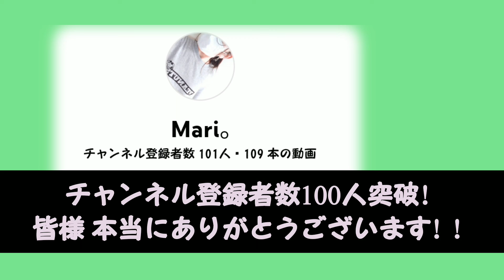秋のシーリングスタンプ２🍠🍁🎃🍐Fall sealing wax vol.2🎃チャンネル登録者数100人ありがとうございます❤maridiary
Mari｡です（・・）♡
本っっっっっ当にありがとうございます❤😭😭😭

🥂使用しているシーリングスタンプの道具はAmazonで購入しています。

🎊使用したアプリ:Video.Guru  LINEcamera
↑いつもお世話になっておりますm(*_ _)m。